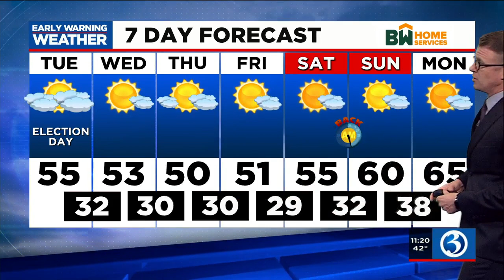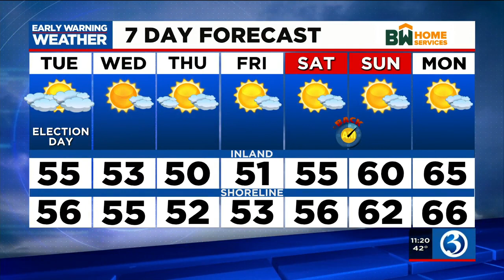Video: Early Warning Weather Forecast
Meteorologist Mark Dixon says it'll certainly feel like Fall this week. Here's his latest forecast.